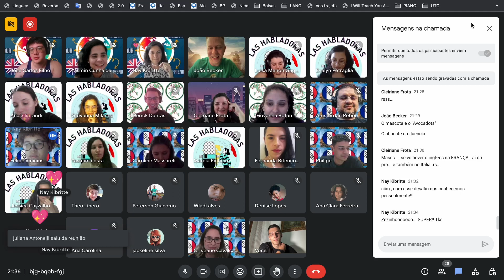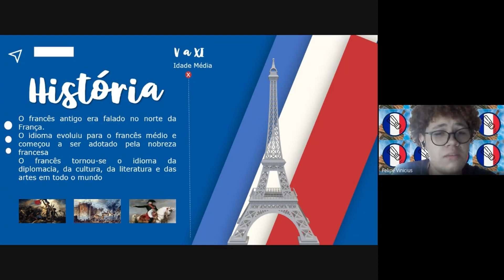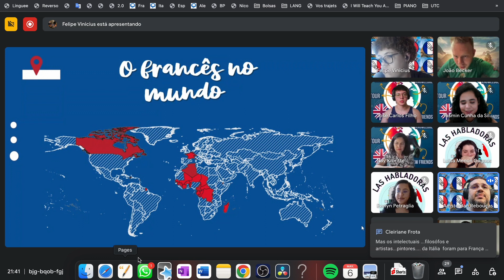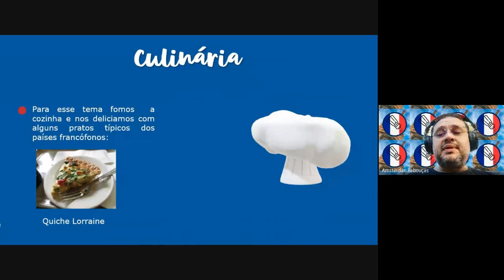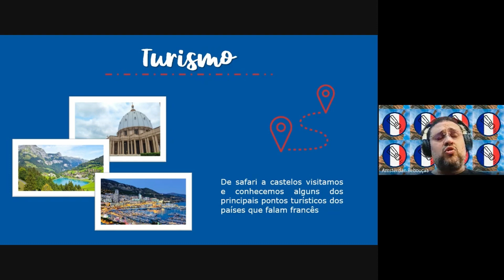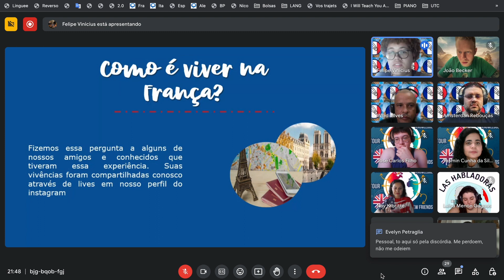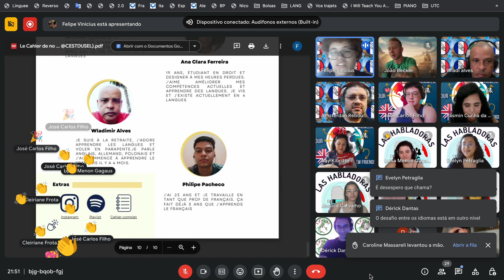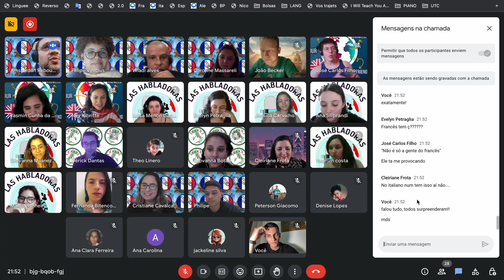Apresentação FRANCÊS 🇫🇷 - Links na descrição (Desafio 7 Temas)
Link ↓

Linktree.com/cestdusel